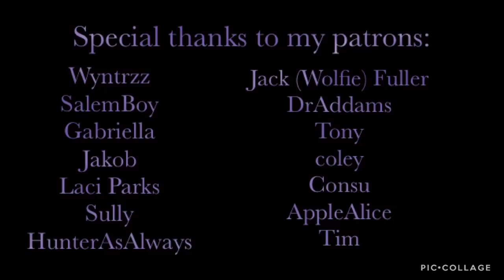Earning Trust | ASMR | Armin Arlert & Mikasa Ackerman x Injured! Listener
When an expedition takes a suspiciously negative turn, Armin and Mikasa are pressed to care for you until help arrives.

Next: William T. Spears Part Two, Levi Ackerman, and others

Special Thanks to my Current Patrons:

Crystal Shy
Ivory
Diego Flores-Reyes
Thomas Flanagan
arlertq
Vendovi
Jon S
Sir Inarius
Charuzu
Velen Pereyra
Wolves Ghost
James
Kaya Pfeiffer
Henry C.
Zy-Airah Laboo
Selene Pothos
Miuna A.
Lavernuh
a n g e l i s m
Yedelin
Melinda
LovelyLiv
sgarny
Sam Kliff
Holzie
Ciclepop2020
lillie perry
Montana
Wyntrzz
SalemBoy
Gabriella
Jakob
Laci Parks
Sully
HunterAsAlways
Jack (Wolfie) Fuller
DrAddams
Tony
coley
Consu
AppleAlice
Tim
Zilladude
K-OS
Jason